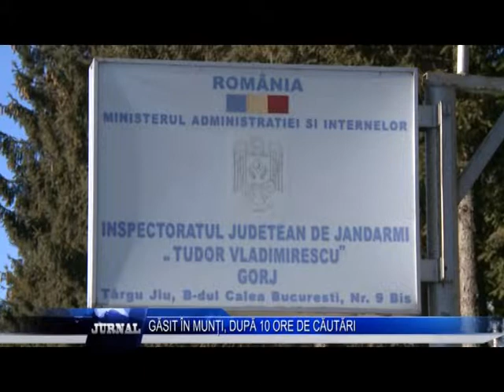GĂSIT ÎN MUNȚI, DUPĂ 10 ORE DE CĂUTĂRI